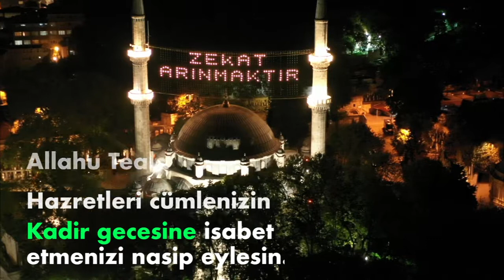Kadir Gecesi Tebrik Duası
Hocamız, Gönül Dostumuz, Mürebbi'miz Mahmud Es’ad Coşan anlatıyor:
''Allahu Teala Hazretleri cümlenizin Kadir gecesine isabet etmenizi nasip eylesin. Kadir gecesini Rabbimizin rızasını kazanmanıza vesile olacak güzel bir şekilde değerlendirmenizi, güzel bir şekilde ibadetlerle ihya etmeye muvaffak olmanızı dilerim.
Allahu Teala Hazretleri ömrümüzü, bütün ömrümüzü, bütün faaliyetlerimizi; ailevî faaliyetlerimizi, ticarî faaliyetlerimizi, sosyal faaliyetlerimizi, dinî faaliyetlerimizi, hepsini Kur'an-ı Kerim'in yolunda, Peygamber Efendimiz'in sünnet-i seniyyesine uygun, Allah'ın rızası istikametinde çalışmalarla geçirmeyi, o sıfatlarla, onlara uygun olarak yaşamayı nasip etsin. Uzun ömürlerle muammer olun. Allahu Teâlâ hazretleri ömr-ü tavîl ihsan eylesin; mutlu bir ömür, hüsn ü hâtimeler nasip eylesin. Ondan sonra da âhirette cennetiyle cemaliyle cümlenizi müşerref eylesin.''